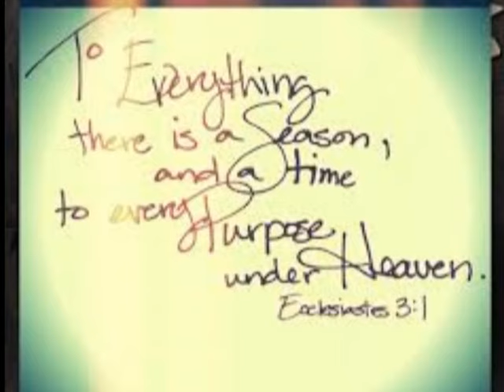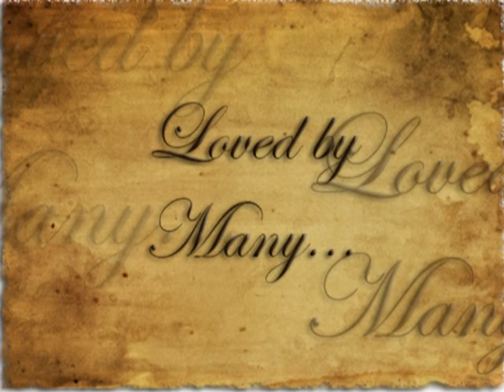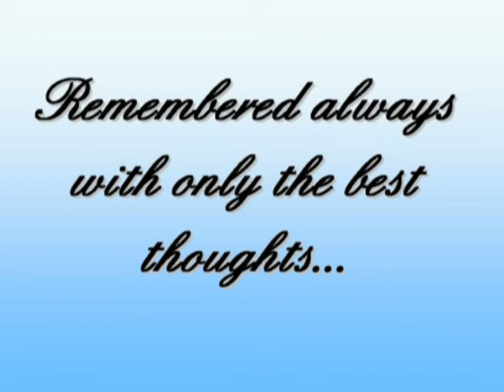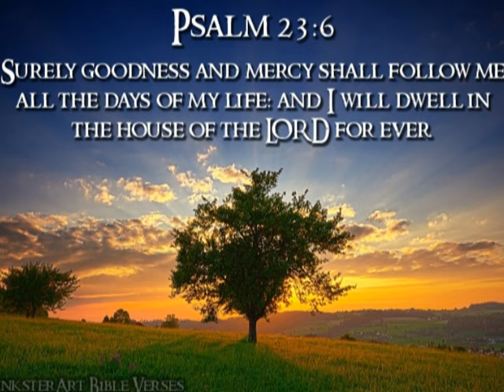A Tribute to Manuel Garcia (Tito Manny)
Forever Remembered, Forever Missed